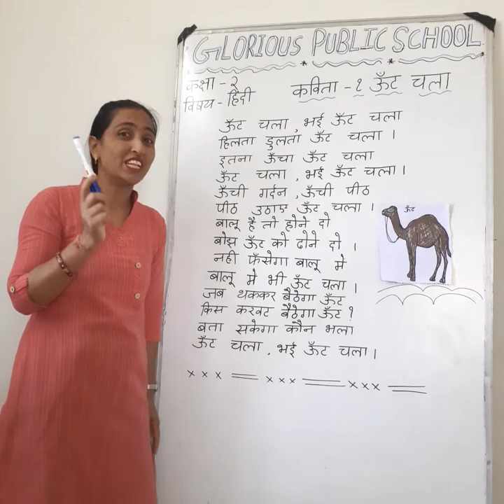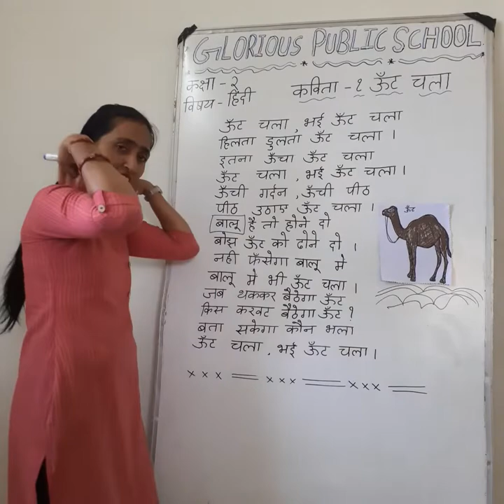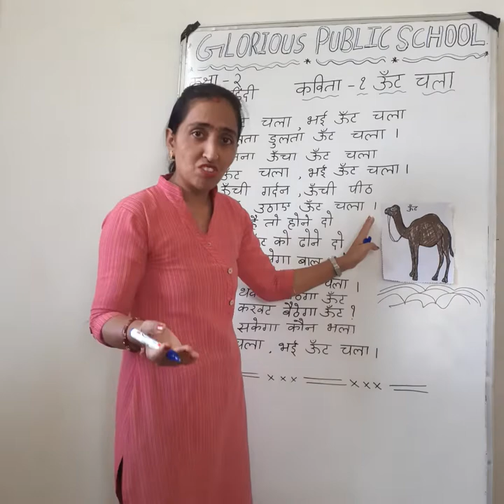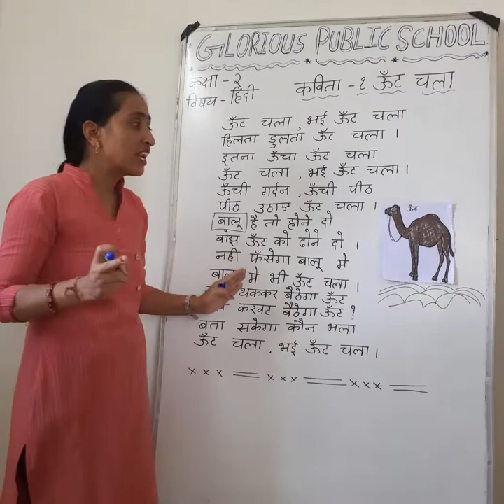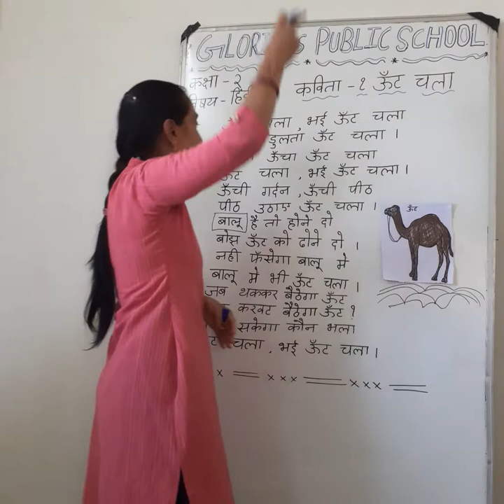std2_Hindi_Englishmedium_Chep1